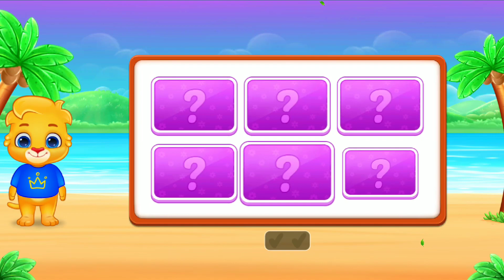IGHT WORDS MEmory MAtchison、